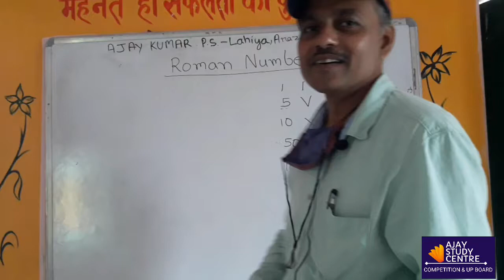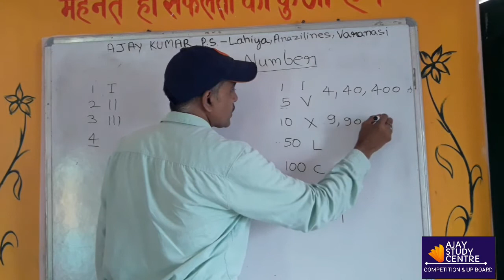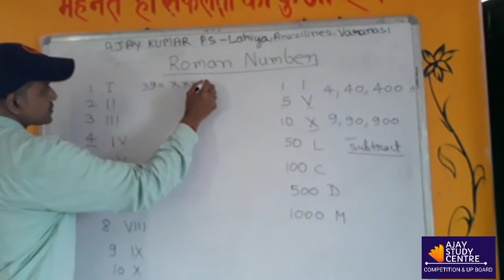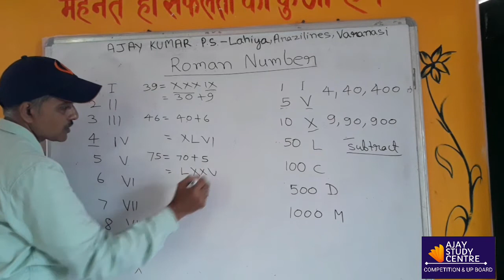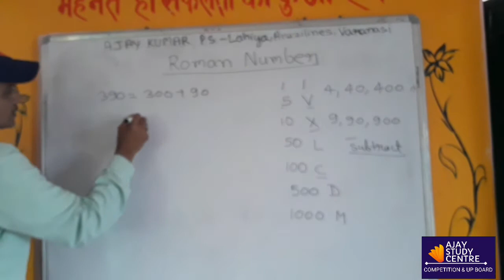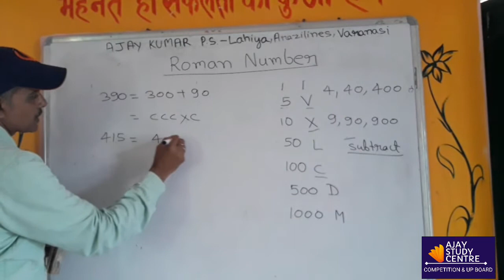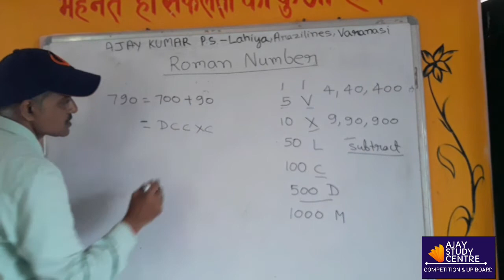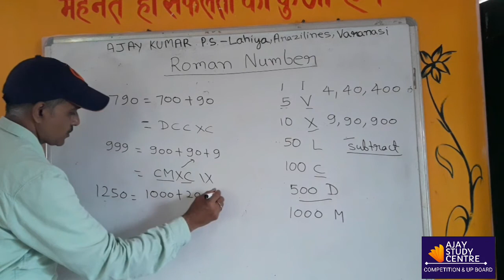FOUNDATION COURSE NAVODAYA ROMAN NUMBER,PART-7, रोमन संख्या, नवोदय विद्यालय प्रवेश परीक्षा कक्षा 6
इस वीडियो में बच्चों को रोमन अंक के बारे में जानकारी दी गई है ।
अजय स्टडी सेंटर कंपटीशन & यूपी बोर्ड एक यूट्यूब चैनल है जो बच्चों को फ्री में तैयारी कराता है।

& board